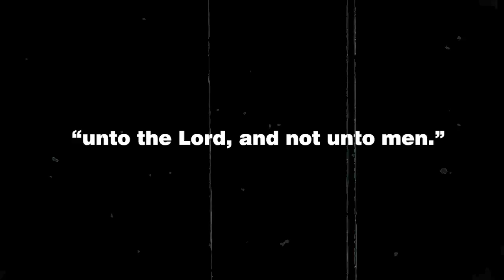USC 2019/2020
Introduction
Say hello to this year's team!

[CREDITS]
Inspiration                     Dynasty season 1 intro
Photo Editor                  Jason Frederick Wong
                                        Nadia Angdrijono
                                        Terrence Zeva Agathaputera
Video Editor                  Terrence Zeva Agathaputera